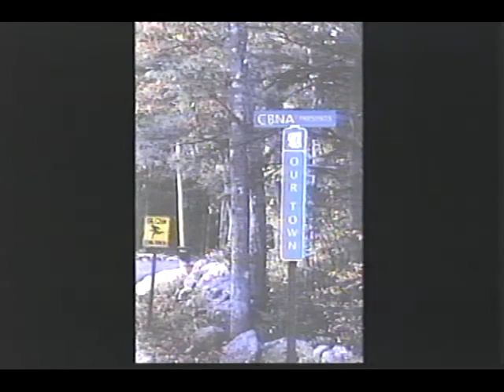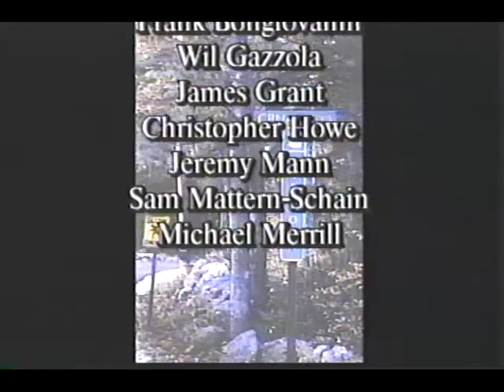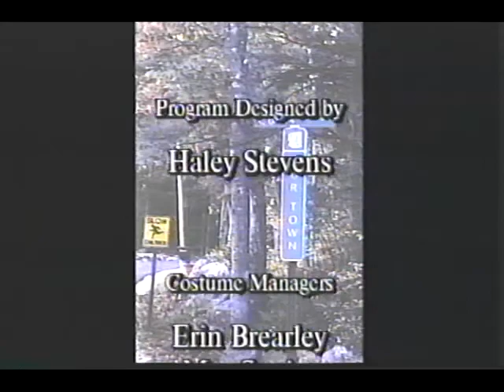"Our Town" - Coe-Brown Northwood Academy, 2002